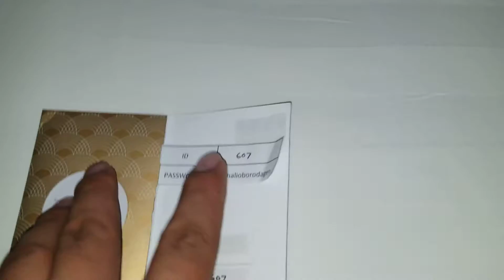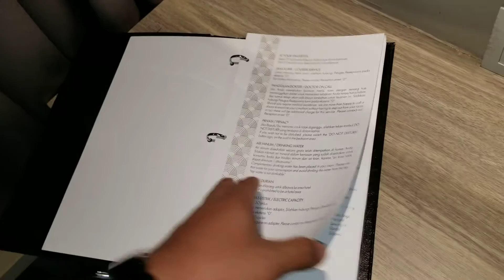El Hotel Yogyakarta - 13 April 2021(3)